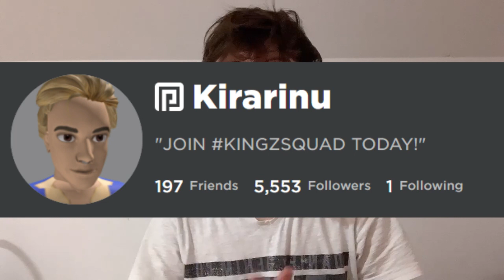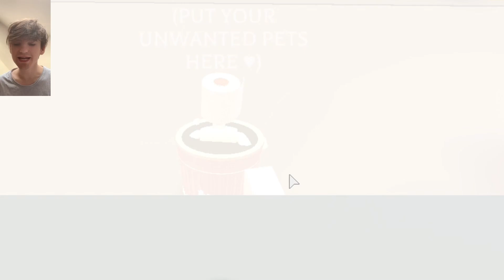ROBLOX ADOPT ME - POSTAO SAM KANTA ZA DJUBRE NA 24H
Danas sam u ADOPT ME postao kanta za djubre na 24h!